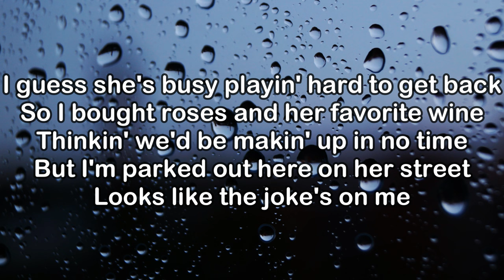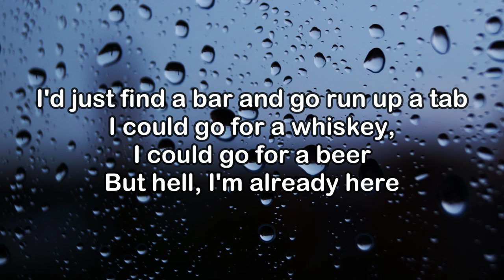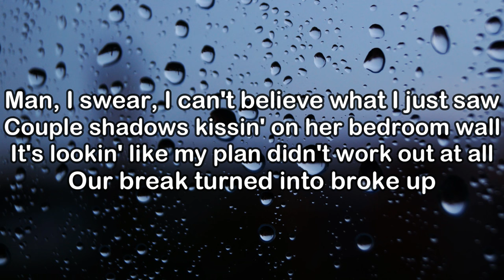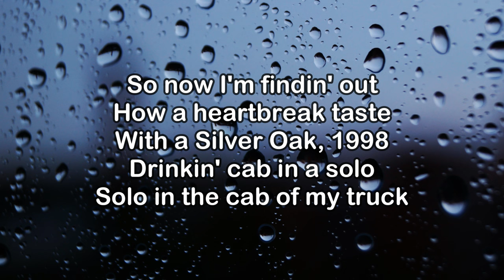Scotty McCreery Cab In A Solo Lyrics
Lyrics:

[Verse 1]
I've sent a dozen text and I ain't heard jack
I guess she's busy playin' hard to get back
So I bought roses and her favorite wine
Thinkin' we'd be makin' up in no time
But I'm parked out here on her street
Looks like the joke's on me

[Chorus]
Sittin' here, I can't believe what I just saw
Couple shadows kissin' on her bedroom wall
It's lookin' like my plan didn't work out at all
Our break turned into broke up
So now I'm findin' out how a heartbreak taste
With a Silver Oak, 1998
Drinkin' cab in a solo
Solo in the cab of my truck

[Instrumental Post-Chorus]

[Verse 2]
Yeah, I thought about takin' it back to the store
'Cause it's the nicest bottle that I ever paid for
But then again, if I had that money back
I'd just find a bar and go run up a tab
I could go for a whiskey, I could go for a beer
But hell, I'm already here

[Bridge]
She just turned out the lights
Guess she meant it when she said goodbye

[Chorus]
Man, I swear, I can't believe what I just saw
That break turned into broke up

[Outro]
Yeah, I'm drinkin' cab in a solo